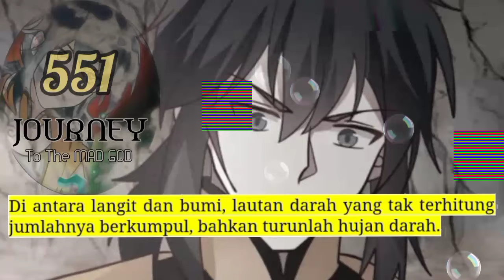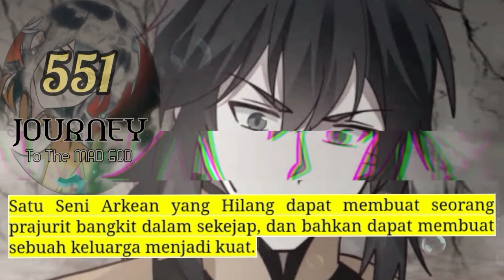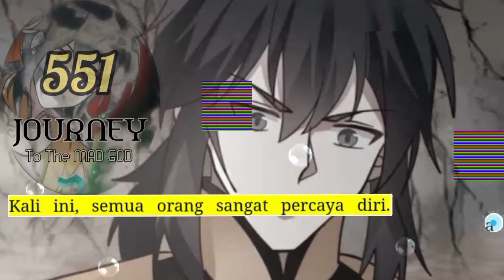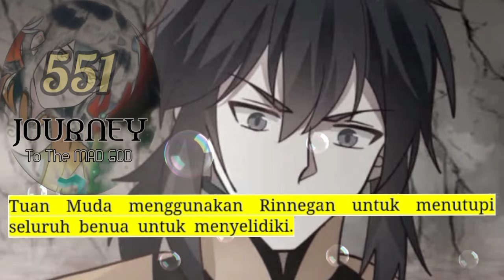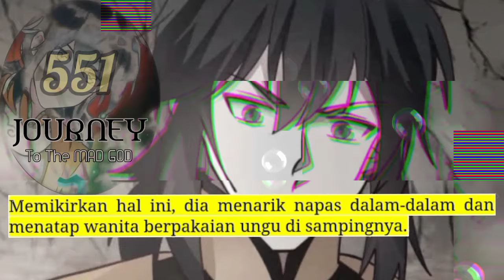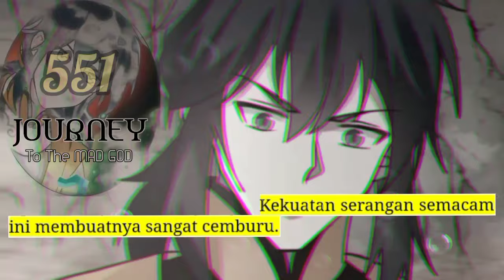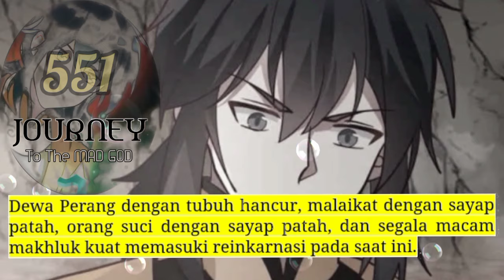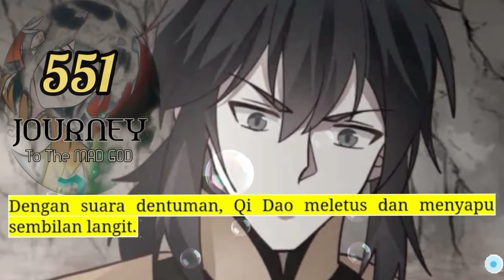Perjalanan Dewa Gila season 551